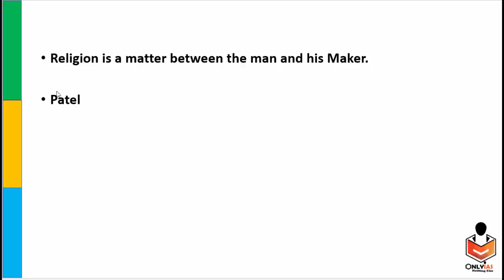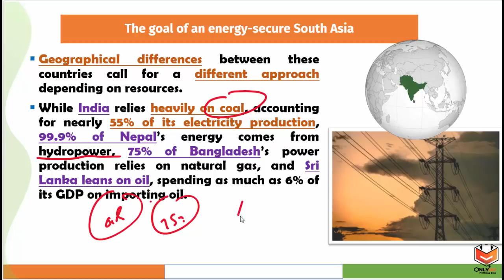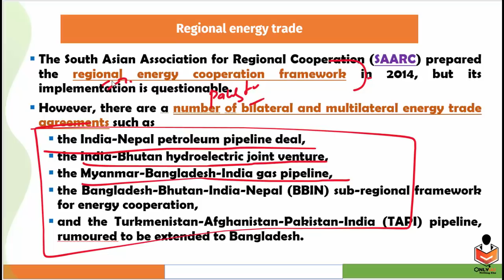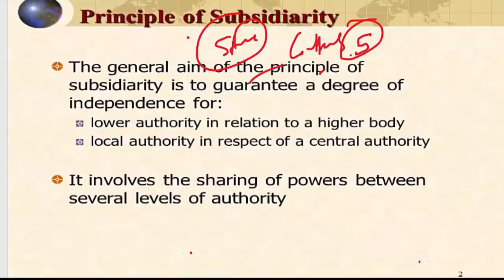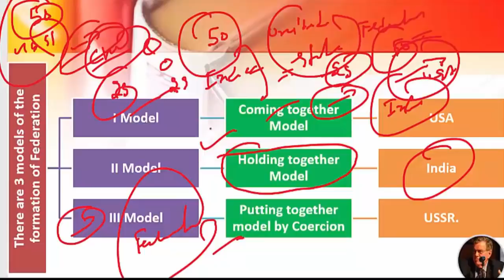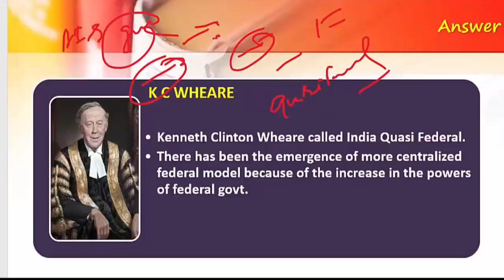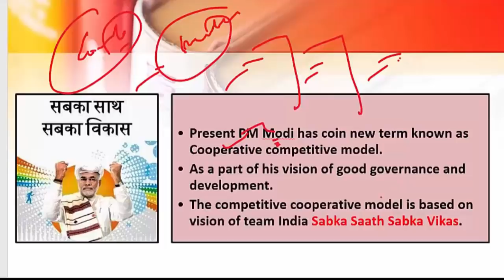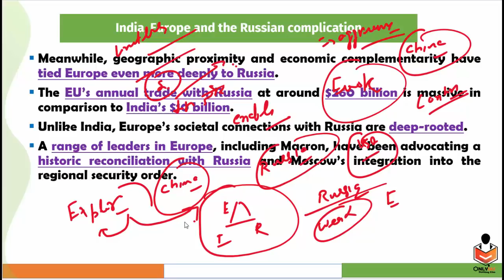26 April 2022 | Editorial Discussion, Newspaper analysis | Federalism, South Asia Security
Important Topic:
00:00 - Introduction
01:29 - Energy secure South Asiav (GS Paper 3)
11:57 - Federalism in India (GS paper 2)
34:24 - India- Russia- Europe Complications (GS Paper 2)